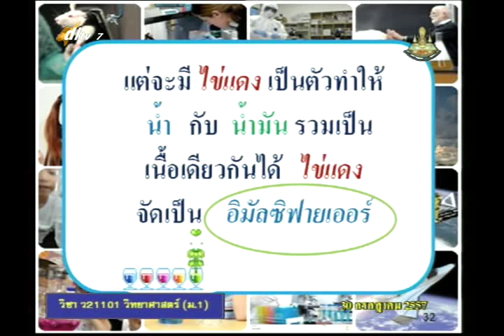032D+03 7300757+ว+สารละลาย+scim1+dl57t1